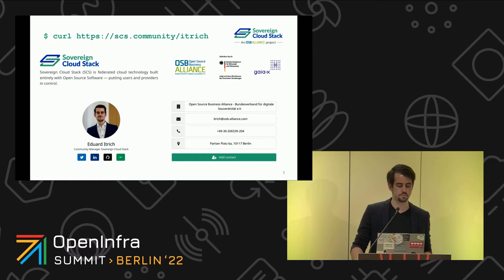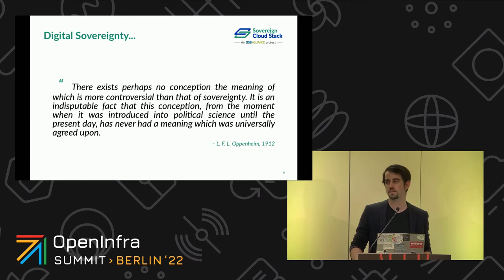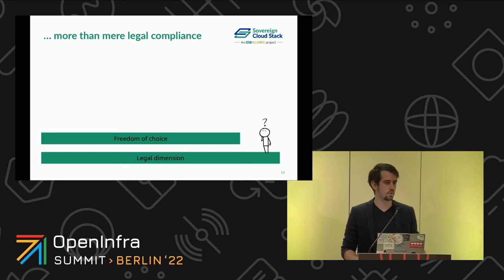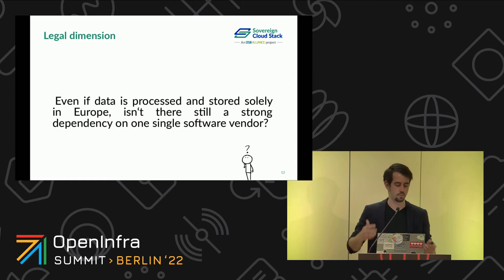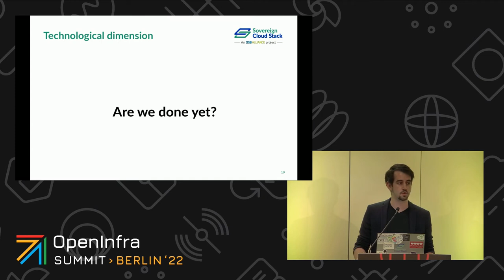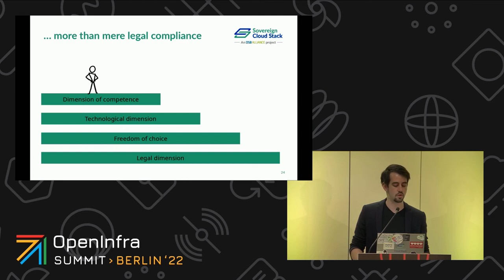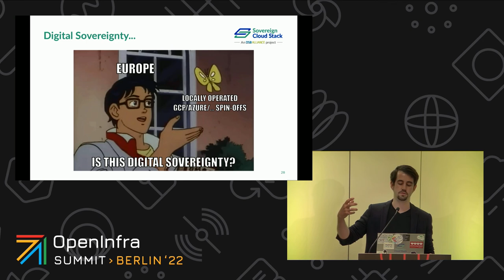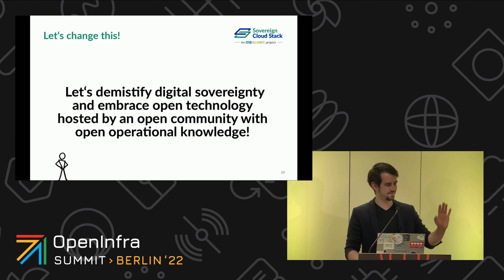Digital sovereignty: Why open infrastructure matters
Hardly any other term has been redefined and reframed so frequently in public discussions in recent years as “digital sovereignty”. Interpretations range from using Open Source Software down to local franchise agreements with proprietary cloud providers applying the term as a boilerplate.

This talk will demystify the term “digital sovereignty” and outline why it is not just enough to be sovereign on a higher container layer or create local spin-offs from proprietary cloud service providers. Together we will look at different criteria for digital sovereignty and realize that closed-source “sovereign” cloud offerings may not bring as much sovereignty as promised.

Open infrastructure matters and is key to independence, trust and innovation. In order to achieve true digital sovereignty, we need open source, operating knowledge and vital open communities.

By Eduard Itrich